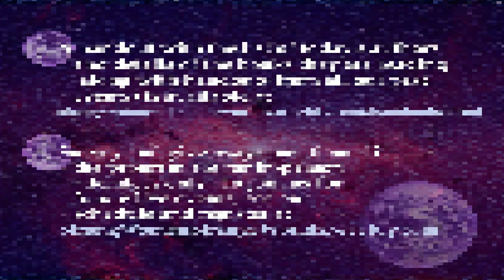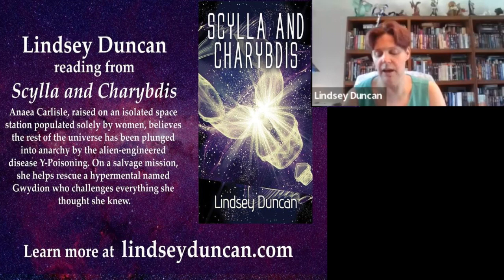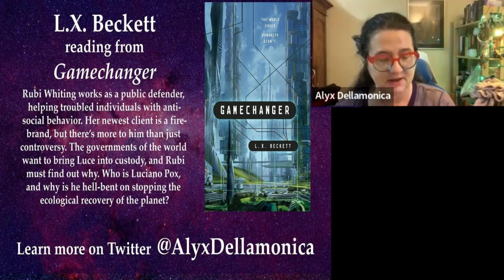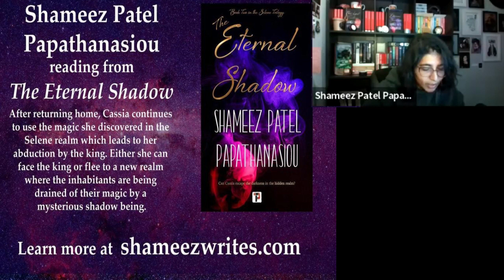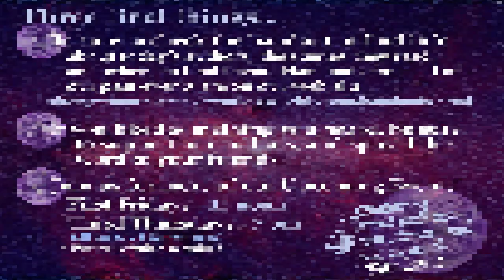Strong Women - Strange Worlds QuickRead August 4, 2023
6 authors * 8 minutes each!
Let our slate of women and nonbinary authors of science fiction, fantasy, and horror delight and amaze you. Every Strong Women - Strange Worlds QuickRead is like Forrest Gump's box of chocolates - you never know what you're going to get!

This SWSW QuickRead features:
 - Lindsey Duncan
- L. X. Beckett
- Yvette Tan
- Shameez Patel Papathanasiou
- Julie E. Czerneda
- J. R. Dawson
-with author Anne E. G. Nydam as host/emcee and support from authors Terri Bruce and Cari Lyn Jones.

SWSW QuickRead events happen live, via Zoom, the First Friday and Third Thursday of every month. For the schedule of upcoming events or to learn more,